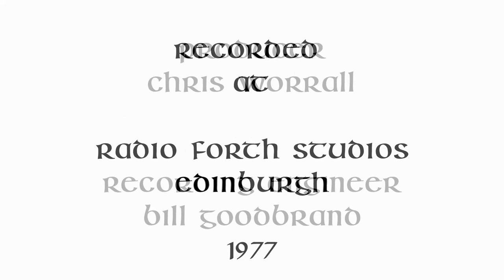The Coulters - Pittenweem Jo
It is hard to believe that we lost our great pal and fellow band member Ian Macrae one year ago on 3rd June 2022. We hadn't played together for a few decades but got back together in 2019 for a sell out reunion gig and an on-line fundraising gig in 2020 during the height of the pandemic. We all had a lot of fun making music together again after work commitments had scattered us across the  country but sadly Ian lost his fight with a long- standing illness last year.
Whilst we've not made any new music recently we thought it would be fitting to publish this song which featured Ian on lead vocals. a song that probably made every set-list when we were gigging. Have a listen to this rendition of Pittenweem Jo, a song written by John Watt way back in 1960. We recorded this track along with a bundle of others over a few sessions for Radio Forth in Edinburgh. Chris Worrall produced the sessions and Bill Goodbrand did the engineering.

The Coulters
1st June 2023